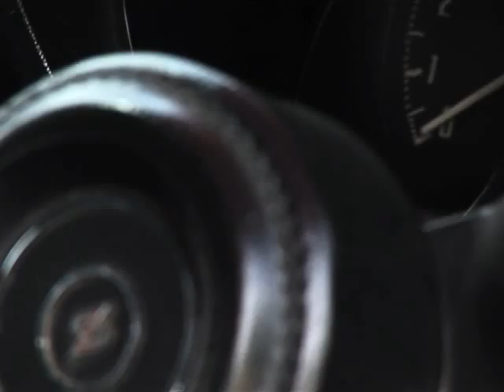日産 フェアレディZ 432（前編）－商品概要紹介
日本車が世界でまだ 3流以下の扱いを受けていた1960年代初期、当時の米国日産社長・片山豊氏が、欧米に太刀打ちできるスポーツカーを、と開発したのが、「ダットサン Z」(日本名「フェアレディZ」)。ロングノーズ&ショートデッキというスポーツカー特有のスタイルを持ち、なおかつ高性能で取り扱いがしやすいことから、欧州車優勢のアメリカにおいて驚異の販売台数を記録。一躍「ダットサン」の名を世界に知らしめた。"4・3・2"の数字に隠された開発秘話など、日産の世界進出の記念碑的な1台を詳細に紹介!
(解説:モータージャーナリスト・熊倉重春)